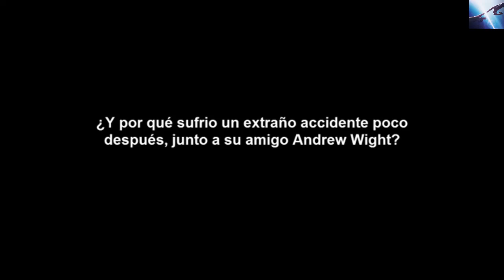¿Qué descubrió Mike DeGruy en el fondo del océano?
Juzga por ti mismo y ata cabos